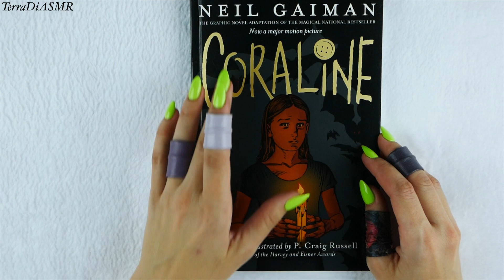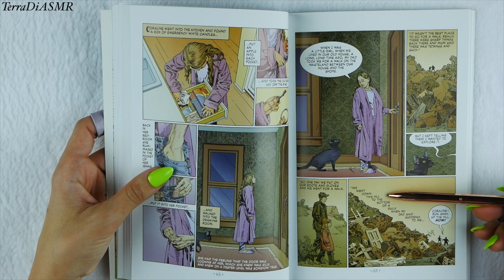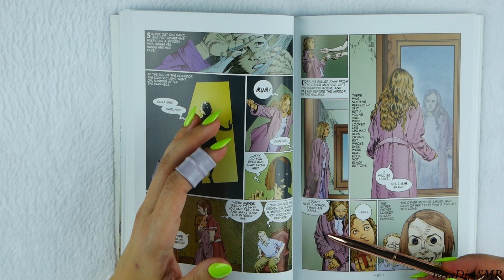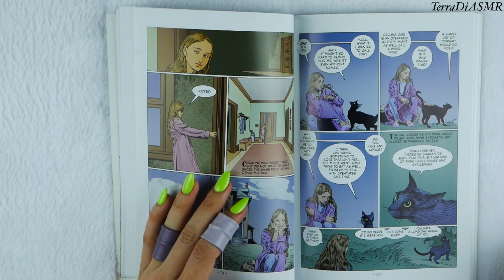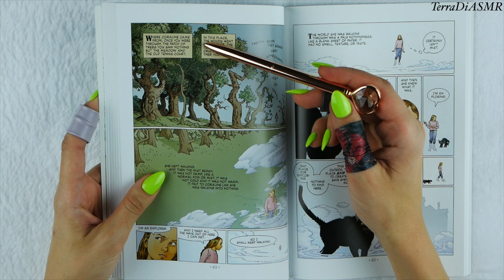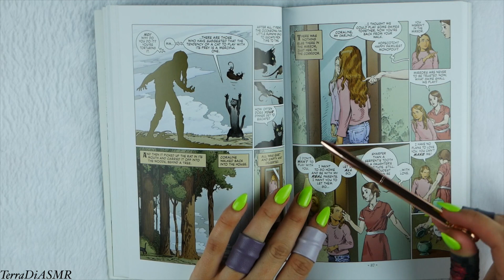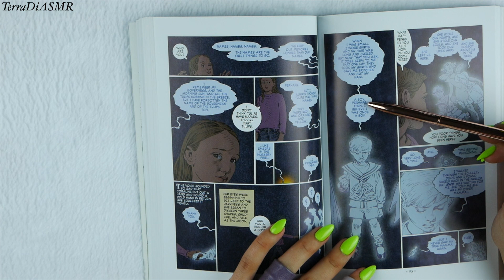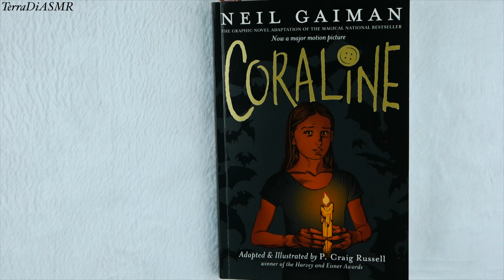ASMR Reading *Graphic Novel Coraline Part 3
What’s on my fingers? Rings 😁

Special thanks to my Patrons:
Crystal C
John Henry
Kelly
Correct
Alejandro
Brandt
Rachel
Ioana H
Victor
Felipe S
Lupe G
Johny L.
Matt K.
Jari
Eduadro M
Mathew P